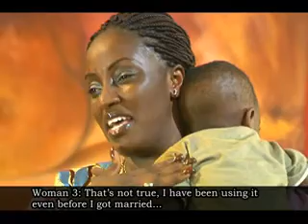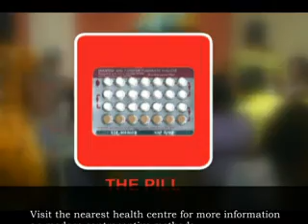Sister- Sister with English subtitles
'Sister Sister' is a short film set among Ghanaian women of diverse backgrounds who meet to deliberate on social issues. The story revolves around two characters Adiza and Auntie Paulie, who goes about dispelling the misconceptions about contraceptive use among a group of women in an honest banter. In a lively and relaxed manner, they put to rest fears of their colleagues on the side effects of the Pill and IUD.